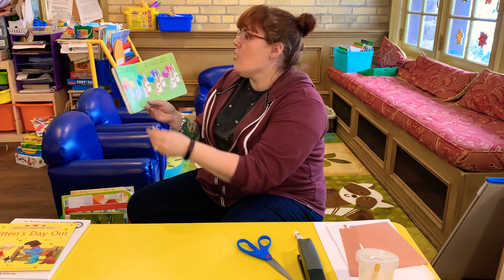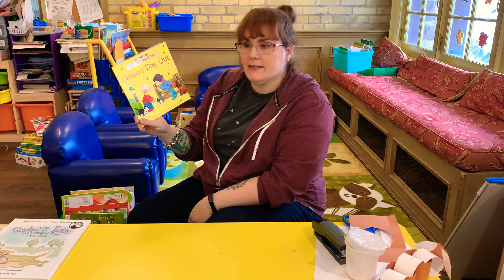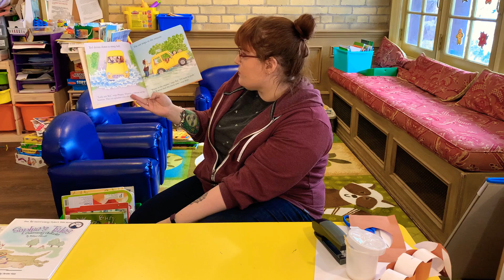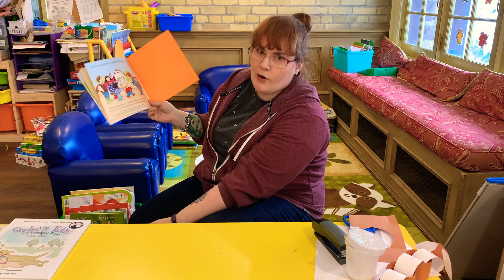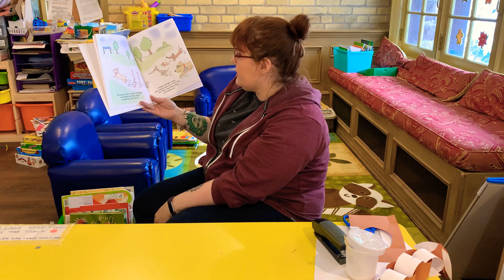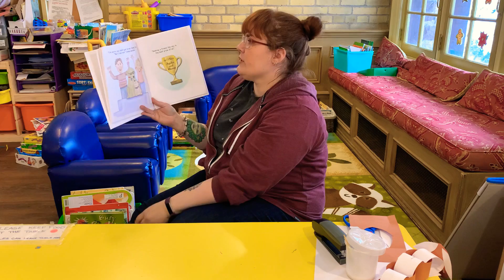Rumball EarlyOn -Playful Pets Video #32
This week is all about Pets, real ones and pretend. Come sing songs, read stories and make a dog craft.

For the craft you will need two colors of paper, a marker, scissors, glue, and a stapler or tape.

Here is another link to a similar craft if you want more instructions.